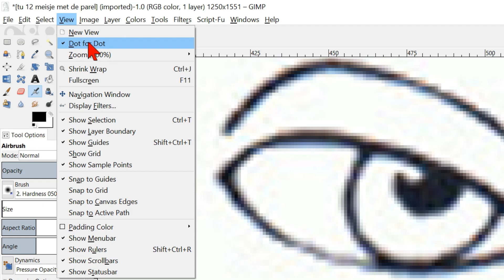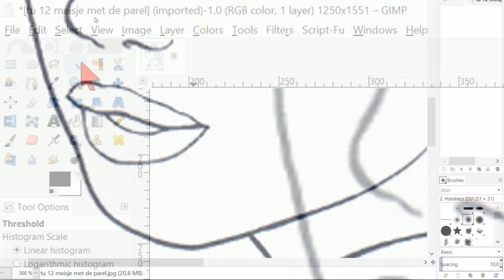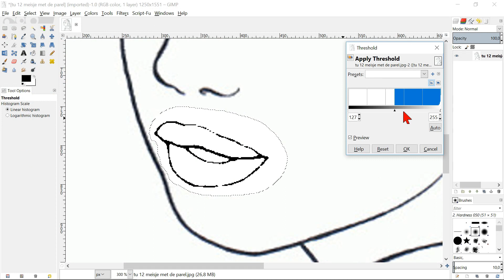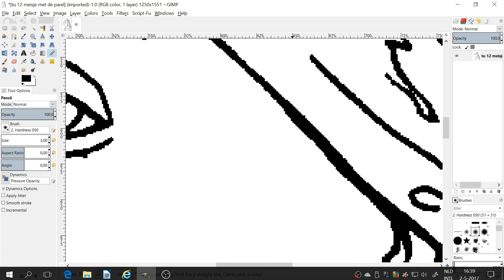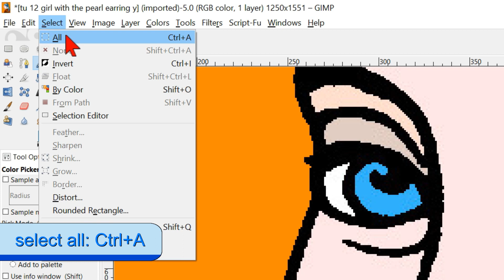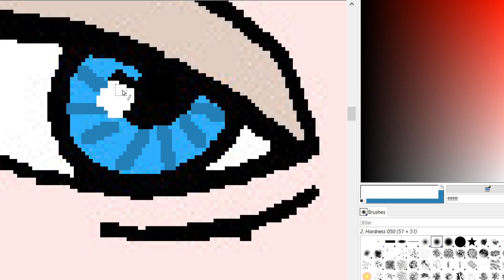Gimp: Coloring Picture and Line Drawing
Gimp: coloring picture and line drawing. Enhance a line drawing or a coloring picture and color it in.

👉👉👉NOTE FOR GIMP 2.10 USERS: 1- Free select tool: Double click in the selection to apply.👈👈👈

Click on the CC button at the bottom of the video for English subtitles.
Or click on ⚙️ settings, subtitles, auto-translate, choose your language.
Sorry for my 'home made' English 😉